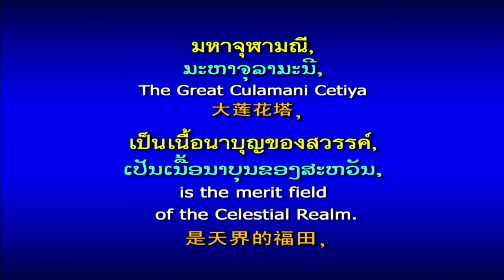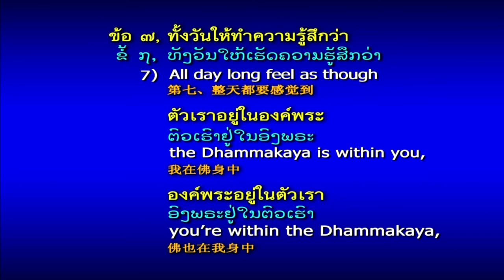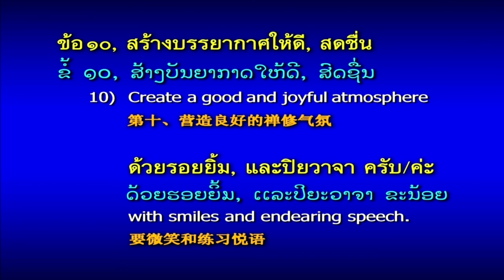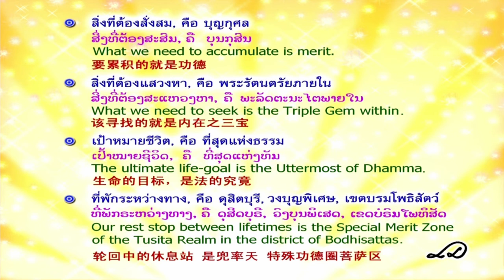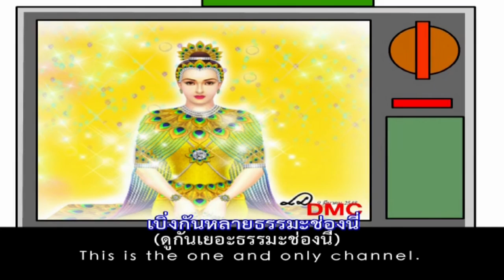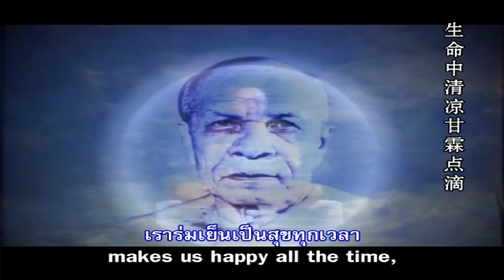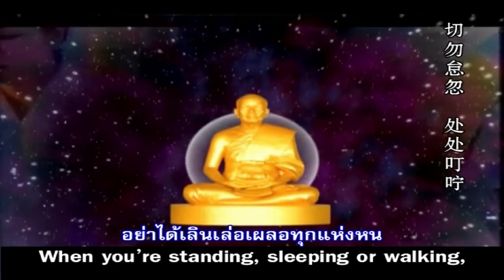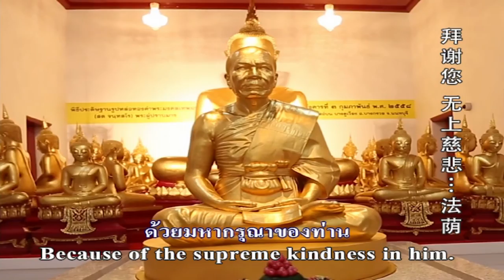รายการโรงเรียนอนุบาลฝันในฝันวิทยา 13 ก.พ. 2560 โดย พระปลัดนพดล สิริวํโส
รายการธรรมะเพื่อฟื้นฟูพระพุทธศาสนาและศีล­­ธรรมโลก มากมายไปด้วยสาระ และธรรมะบันเทิง มีเพลงธรรมะ มีภาพ มีพูด โดย พระปลัดนพดล สิริวํโส